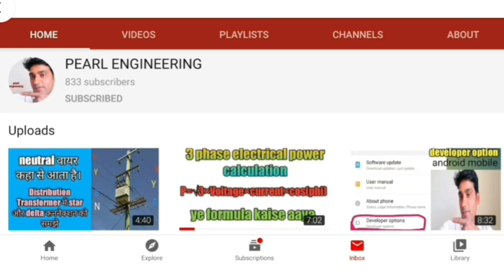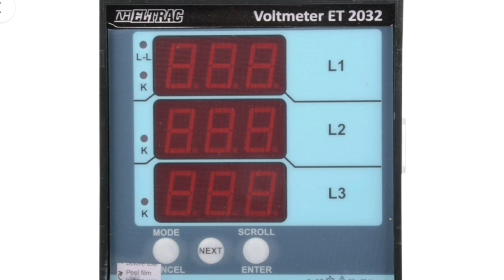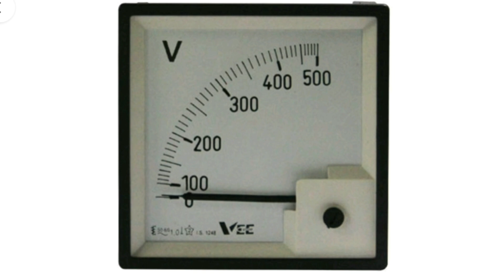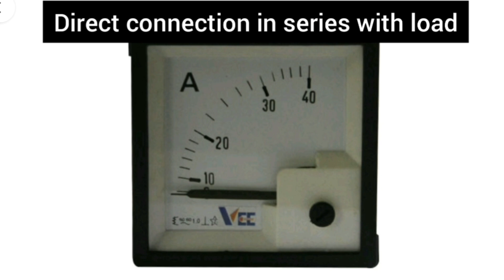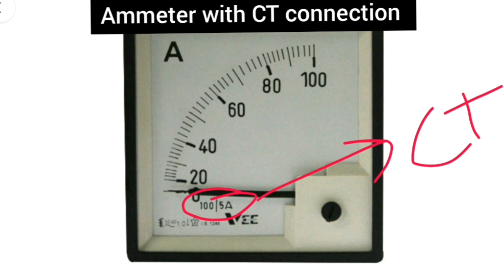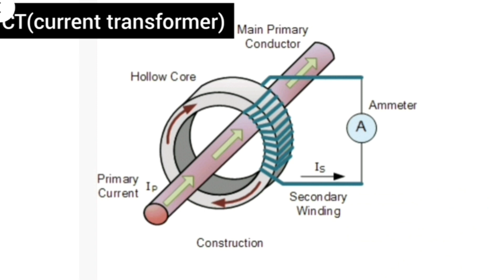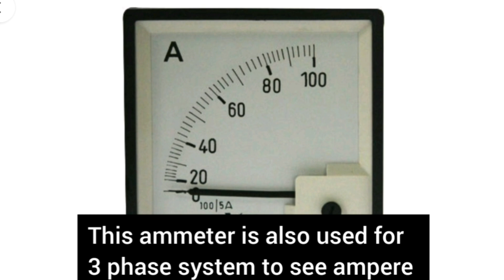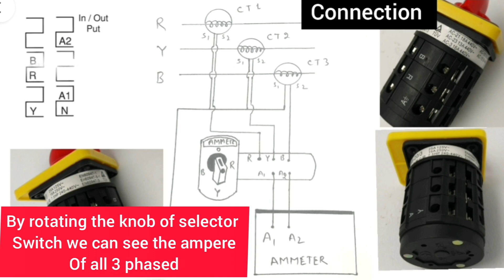Voltmeter aur Ammeter(ampere meter)ke connection ko samjhe,CT aur CT ratio,rotary selector switch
1-voltmeter=To see the voltage between any two lines or lines and neutral,3 phase and 1 phase
The connection-connect voltmeter in parallel  with the source of power, ie single-phase line or 3 phase line
2-Ammeter=TO see the ampere of any load, ampere in one phase and 3 phases
The connection-connect ammeter in series with the load

queries solved:-

1-Digital and Analog type voltmeter and Ammeter
2-3 phase voltmeter,1 phase voltmeter
3-3 phase ammeter 1 phase ammeter
4-CT(Current Transformer ) kya Hota hai, Kaise Kam Karta hai
5-CT ratio kya Hota hai,ct Kaise select Karte hai,
6-Rotary selector switch for voltmeter and ammeter
7-how to do the connection of these selector switches to see the 3 phase voltages and currents